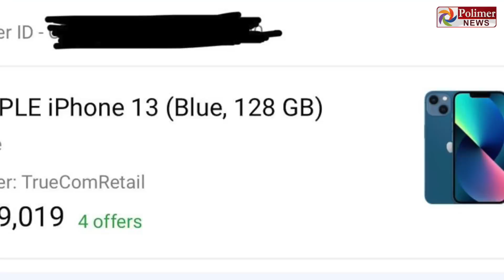ஐபோன் 13 ஆர்டர் செய்த நபருக்கு அடித்த ஜாக்பாட்..!